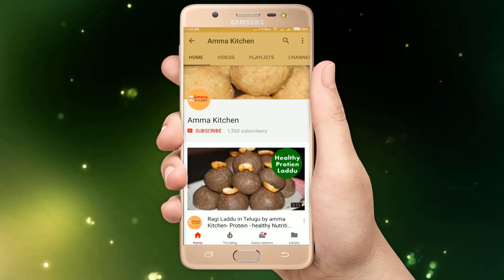Atukula payasam | Aval Payasam recipe | Poha kheer by Amma Kitchen- Latest Indian Recipes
Diwali Recipes | Diwali Special Recipes | Recipes For Diwali

Atukula payasam | Aval Payasam recipe | Poha kheer in telugu by Amma Kitchen- Latest Indian Recipes Krishnastami special